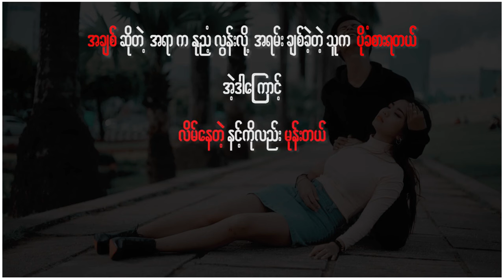ငါ့ ကိုယ် ငါ မုန်း တယ် - Zwe Yaung Khant (Official Music Video)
😖 လိမ် နေ တဲ့ နင့် ကို မုန်း တယ် 😖
💔လိမ် နေ တဲ့ ငါ နှ လုံးသား ကို မုန်းတယ် 💔
😞 နား မလည် နိုင်တော့ တဲ့
😞အတွေး နဲ့
စိတ် ကူးတွေ ...💔

Title- ငါ့ ကိုယ် ငါ မုန်း တယ် (Official Music Video)
Artist- Zwe Yaung Khant
Cast- Moe Thinzar
Composer- Htet Kaung Kin
Mixing - Samuel Thawng
Director - Naing Htet Lin